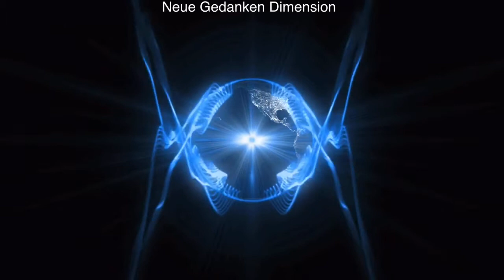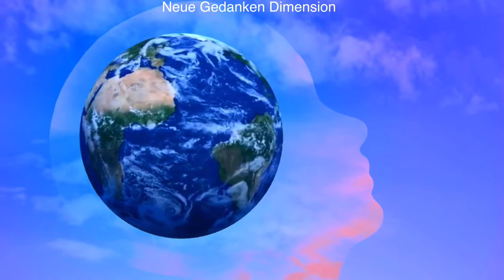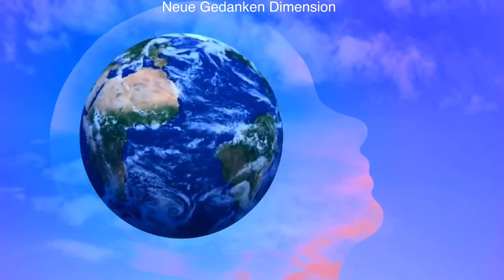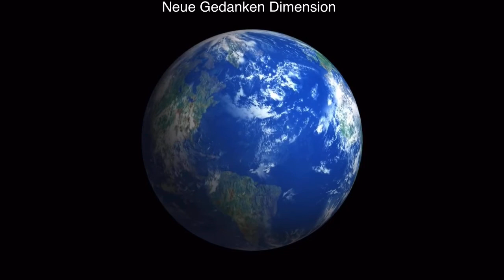Earth Star Chakra Activation || 68,05Hz • Deep Grounding • Feel Save And Whole • Reconnect With Gaia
Reconnect yourself to mother earth!   May you be blessed with gratitude and wholeness!

The Earth Star Chakra is located about 12-18 cm below the soles of the feet and is connected to the foot chakras. Also referred to as the "Super Root", it connects body and soul to the powerful energies within the magnetic core of planet Earth.

Physical dysfunction when not balanced
・ Feeling dizzy
•    Eating disorder
・ Knee, foot or leg problems
・ Pelvic or hip problems
・ Circulatory problems

Mental and emotional problems if not balanced
・ Confused
・ Disconnected from people and life
・ Nervous disorders
・No peace of mind

Many blessings from the bottom of our hearts. We hope you enjoy the healing session!
We really appreciate your feedback! Thank you very much.

◯ Safety notice: Our sessions work best when you listen to the music through headphones and relax while sitting or lying down. Please do not listen to this music while driving or doing other activities that require your undivided attention. Our sessions do not replace seeing a doctor or a recommendation from your doctor. Brainwave stimulation is not a diagnostic method and should not be used solely to treat any disease. Ongoing therapies should not be terminated arbitrarily.